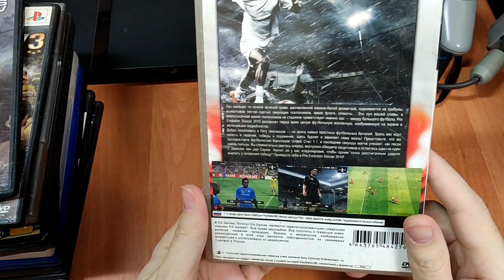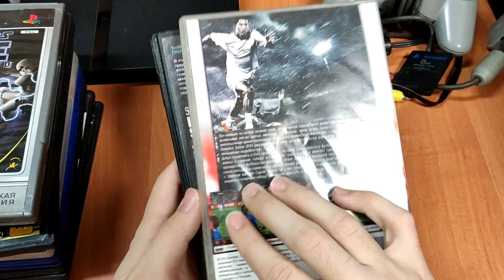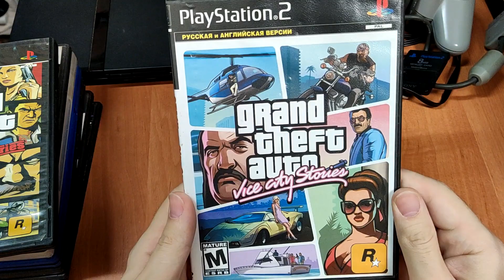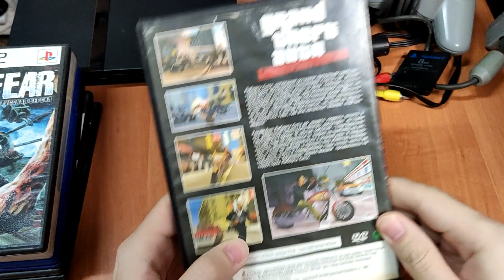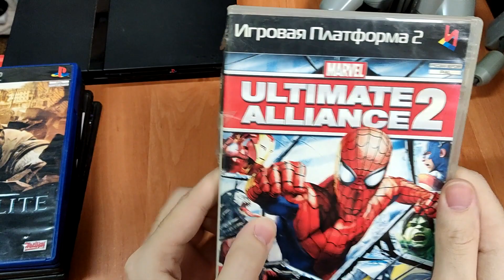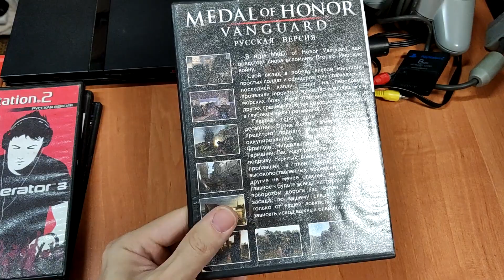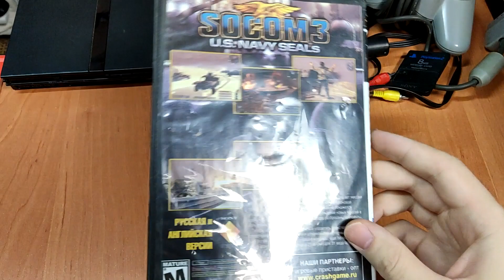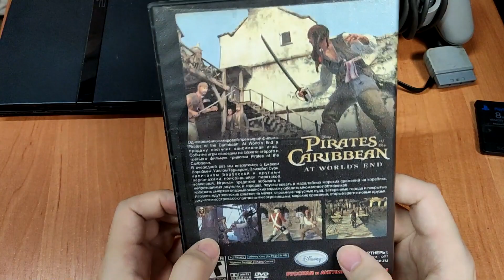Подгончик от Ромки. Что в пакете? Ретро-стафф.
Сегодня мы посмотрим что мне подогнал мой земляк Ромка, что в пакете? Точно ретро-стафф)

Поддержи пожалуйста:
Карта Сбер: 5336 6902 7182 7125
Хоум Банк: 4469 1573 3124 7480
Альфа Банк: 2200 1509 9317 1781
ВТБ Банк: 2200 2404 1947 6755
Тинькофф Банк: 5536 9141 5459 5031
КивиДонат - комиссия 30 рублей для того кто отправляет, если отправляете с киви то 0%